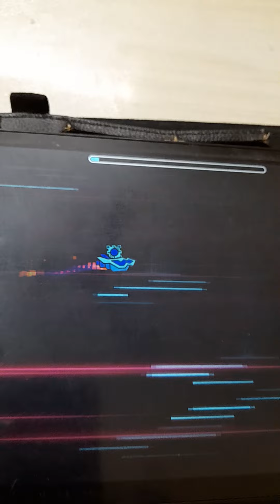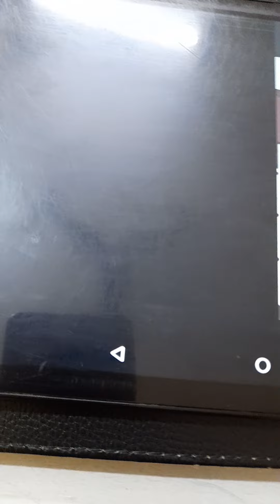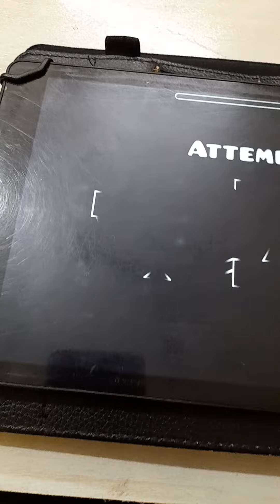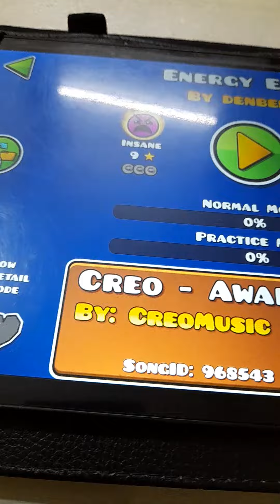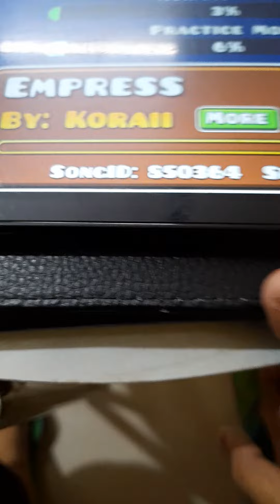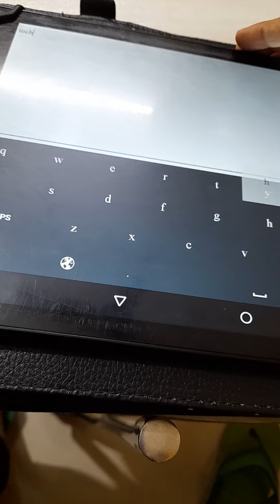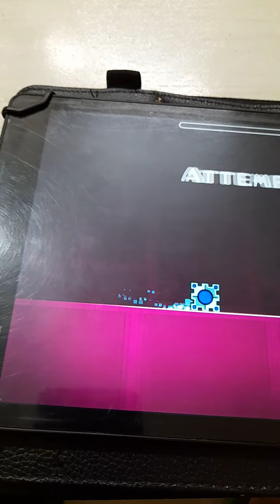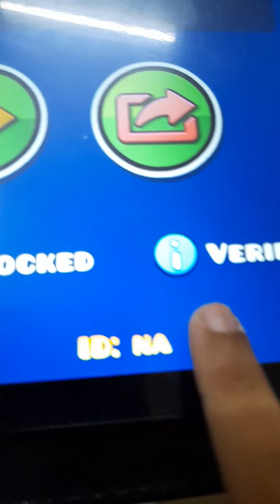trying to complete all geometry dash hardest levels